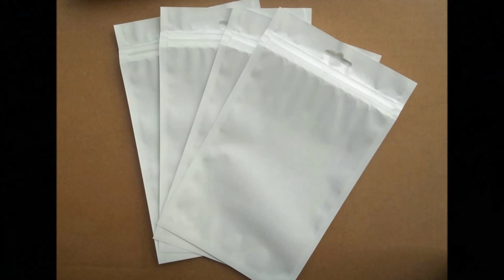Polypropylene bag making machine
Polypropylene bag making machine – model BS42-4

Polypropylene bag making machine is suitable for making:
- T-shirt bag
- Bottom sealing T-shirt bag
- T-shirt bag with side gusseting

Main features of Polypropylene bag making machine:
1. Polypropylene bag making machine is equipped with servo motor for controlling bag length. Servo motor brand is Yaskawa, Japan.

2. The inverter is installed on the Polypropylene bag making machine for controlling the speed, reducing electrical consumption and making the Polypropylene bag making machine easy to operate.

3. Polypropylene bag making machine is equipped with Cold knife cutting design. The cutting blades of Polypropylene bag making machine are all using SKH3 material.

4.  Polypropylene bag making machine is equipped with four sets sealing bars, two sets with single sealing line for making bottom sealed bags (top open bags), the other two sets with two sealing lines (to seal the bag on top &bottom) for making semi-products of t-shirt bags. Seal bar of Polypropylene bag making machine can be easily changed for shopping bags and plain bags.

5. The Polypropylene bag making machine is installed with a photocell (SICK) for accurate registration of film printing points.

6. The Polypropylene bag making machine has continuously working system, adopted with auto stopping alarm device. Polypropylene bag making machine will automatically stop when the film roll is empty.

Polystar (Taiwan) - Manufacturer of Polypropylene bag making machine